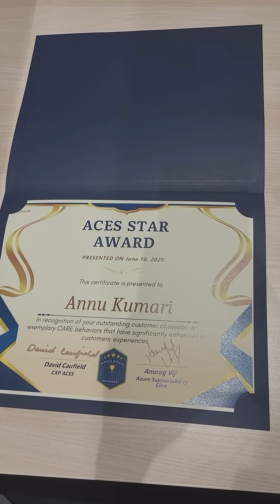Received Crystal start award for creating ripple effect